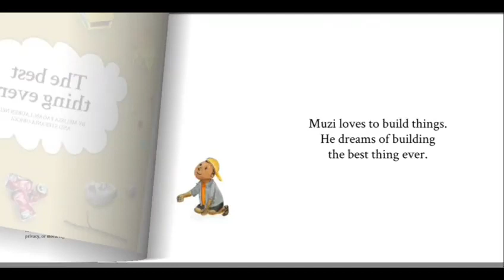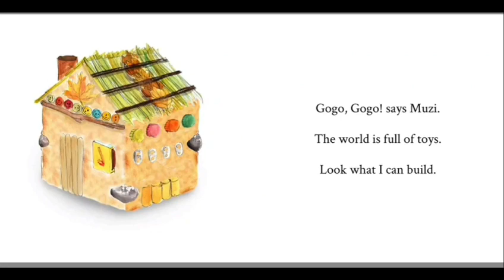The Best Thing Ever by Melissa Fagan